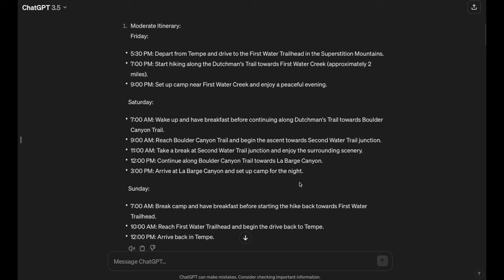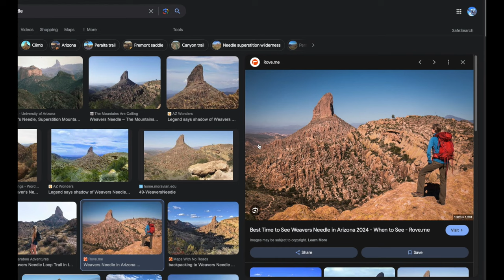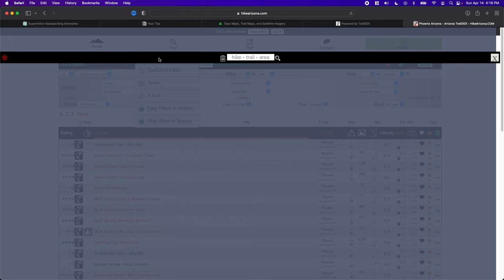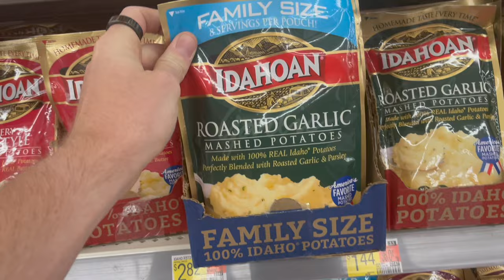I Let Chat GPT Plan My Solo Backpacking Trip in the Desert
Chat GPT Prompt:
Give me a 1) Challenging and a 2) Moderate backpacking itinerary for [insert your location of choice] if my free time is [day and time you can leave your house] to [day and time you want to return], starting and ending at [neighborhood you live in].

 I want it to be beautiful.

Include the following information
-If these trips are loops or out and backs
-Hike mileage and approximate elevation gain for each
-The most beautiful places I will see for each
-Required permit and water availability

♬ MUSIC ♬
Artist: tubebackr
Track: Be There